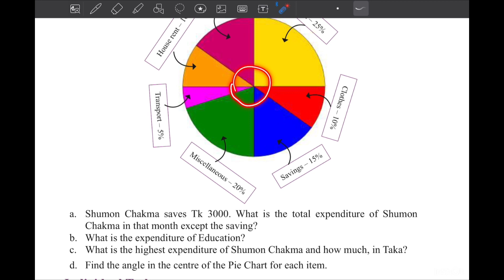Class 7 Math 2024 page 262 Chapter 13 English version ৭ম শ্রেণির গণিত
Class 7 Math English version, Math class 7 chapter 13, chapter 13 math solution, সপ্তম শ্রেণির গণিত ২০২৩, soptom srenir gonit, class seven Math chapter 13 2023, class seven Math new book, new curriculum math seven, Information Exploration and analysis, সপ্তম শ্রেণির গণিত অধ্যায় ১৩